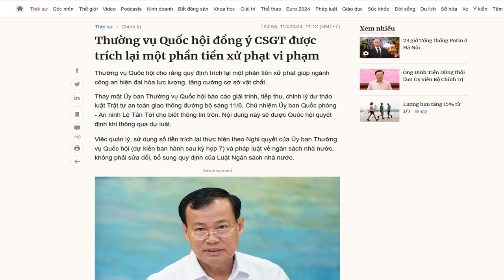Vì sao Quốc hội “dỡ bỏ” đề nghị của Nguyễn Hòa Bình về việc hạn chế PV tác nghiệp tại tòa?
“...đây là một bằng chứng cho thấy, ý thức không chịu “thua dân” của Chánh án Nguyễn Hòa Bình một lần nữa lại thất bại trước lẽ phải và sự thật.”